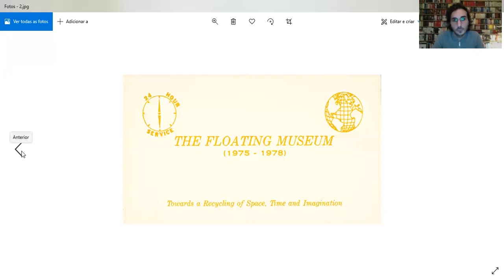1 curadorx, 1 hora: Nuno de Brito Rocha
Nuno de Brito Rocha nasceu em São Paulo, São Paulo, Brasil, em 1988. É curador e mediador e vive em Berlim, Alemanha, desde 2014. É mestre em história da arte pela Humboldt Universität de Berlim e arquiteto e urbanista pela FAU-USP e pela TU Berlin. Foi curador-adjunto da Anozero'19, terceira Bienal de Coimbra em Portugal (2019). Atualmente é curador no museu de arte moderna de Berlim, Berlinische Galerie, onde trabalha desde 2017. Seus projetos desafiam frequentemente o status quo da instituição cultural: dos seus limites físicos, de participação, de representação e de coleção.

[Nuno de Brito Rocha was born in São Paulo, São Paulo, Brazil, in 1988. He's a curator and mediator, and lives in Berlin, Germany, since 2014. He holds as master degree from Humboldt Universität, Berlin, and he's an architect and urbanist from the University of São Paulo and TU Berlin. He was adjunct curator at Anozero'19, 3rd Coimbra Biennale, Portugal (2019). At the moment he's a curator at the Berlinische Galerie, Germany, where he works since 2017. His projects frequently challenge the status quo of a cultural institution: his physical limits, of participation, of representation and of collection]

///imagens selecionadas|selected images: Anna Boghiguian, "The salt traders", 2015 + Lynn Hershman Leeson, "The floating museum" (cartão de visitas/visit card), 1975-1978///

[entrevista realizada em 23 de dezembro de 2020|interview recorded on december 23rd, 2020]